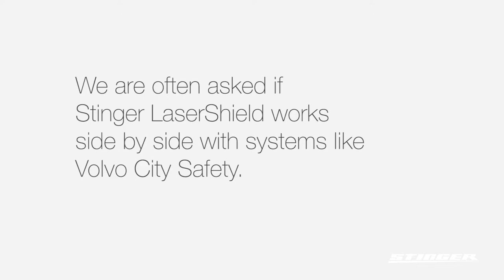Stinger Laser protection on a Volvo with City Safety vs. a lasergun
Some laser speed trap protection systems don't work properly when combining them with the City Safety system. Stinger's powerful laser detection and LaserShield has no problem working side by side with City Safety. This video shows how the lasergun can't get a speed measurement on the Volvo equipped with a Stinger system with Laser Protection. All the three shots in this video are filmed simultaneously.